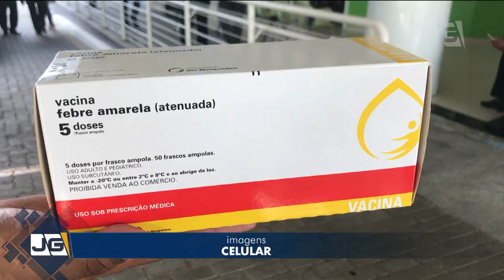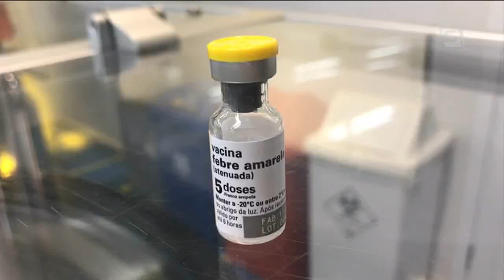A produção da vacina vai aumentar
No dia em que a prefeitura de São Paulo iniciou a segunda fase da campanha de vacinação contra a febre amarela, o ministro da Saúde, Ricardo Barros, esteve em Embu das Artes, na região metropolitana, inaugurando um novo laboratório de produção das vacinas.